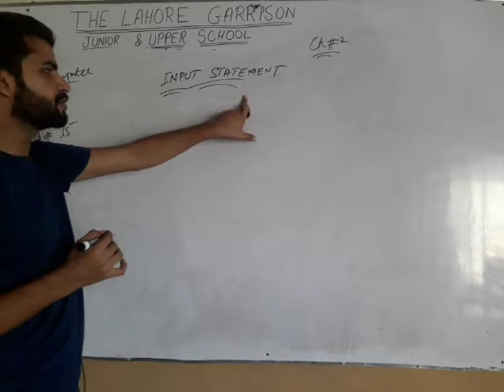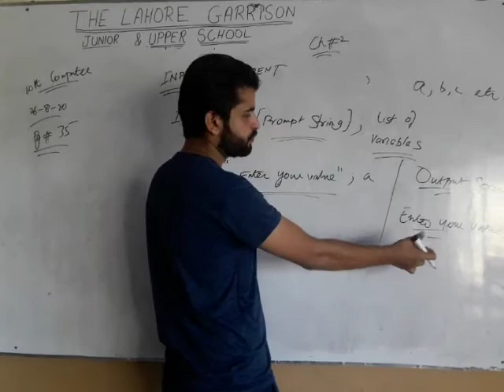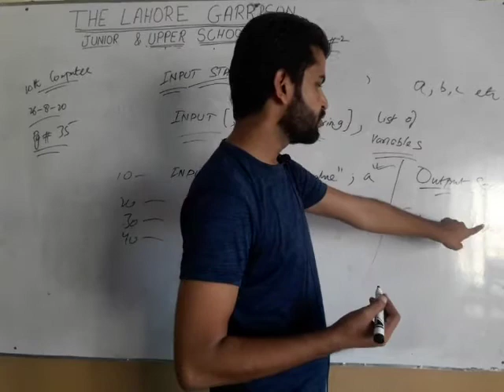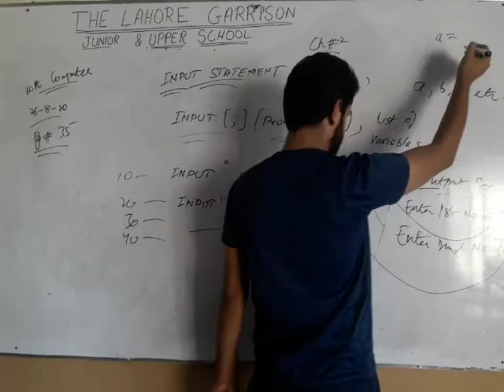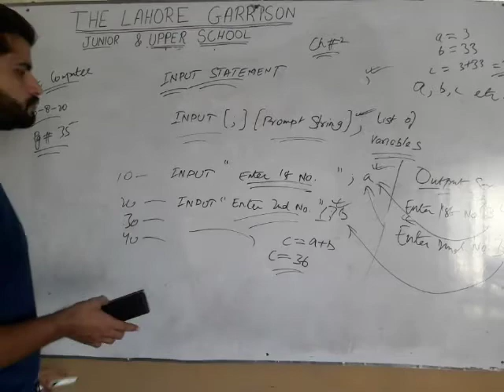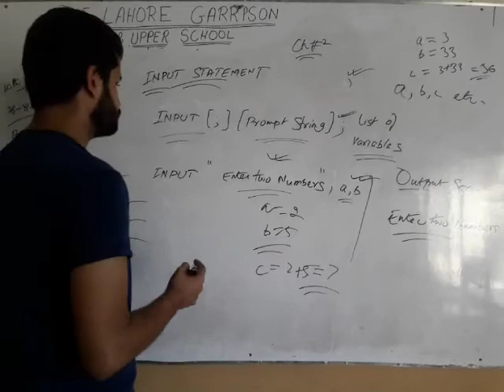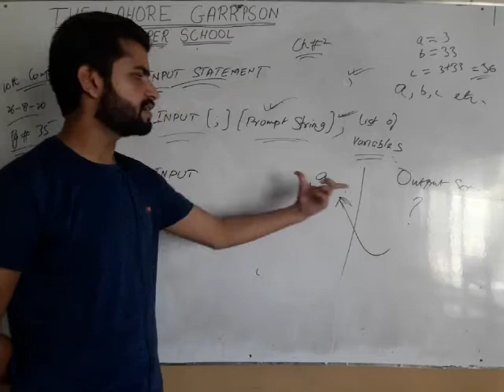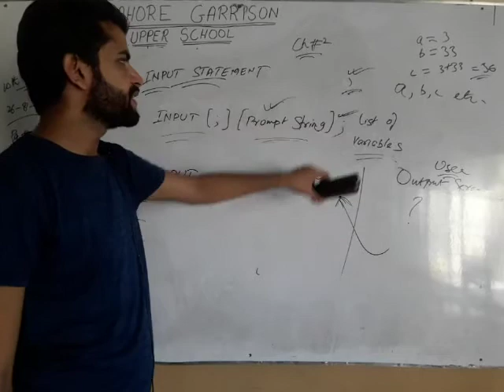Class 10th computer dated 26/8/2020